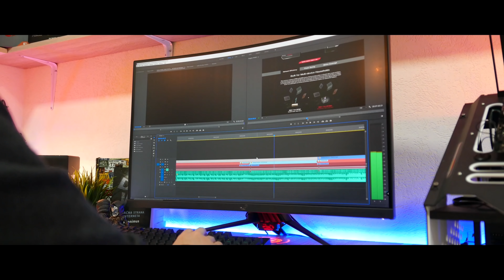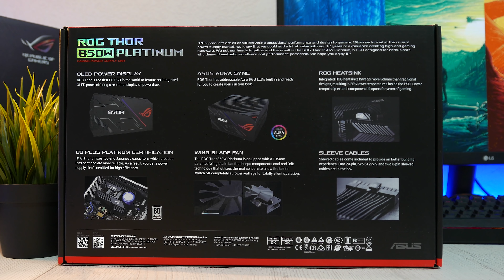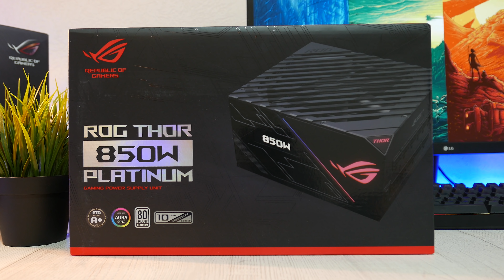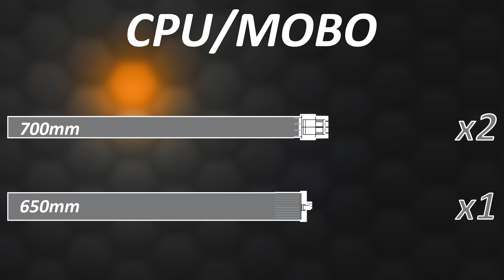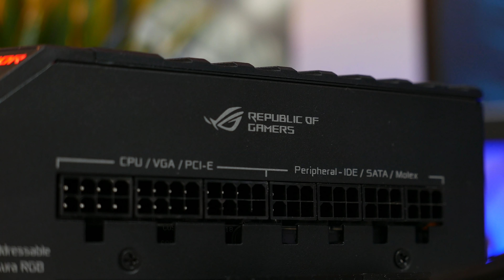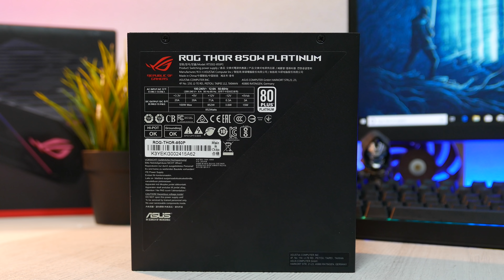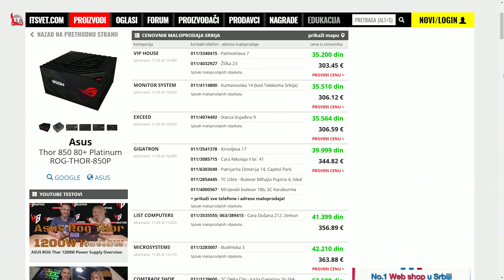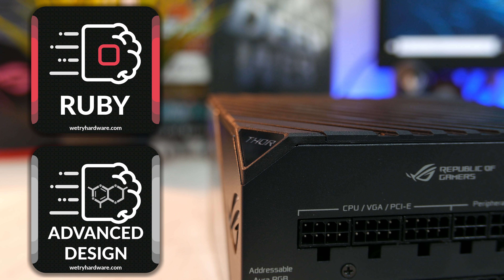SKUPO ALI VRHUNSKO! ASUS ROG THOR 850W - 4K